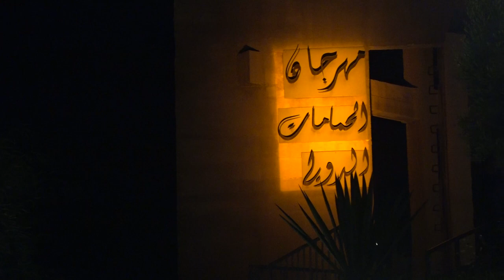Kenny Garrett : Une Soirée Envoûtante de Saxophone Jazz à Hammamet !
إشترك الأن على قناة اليوتوب